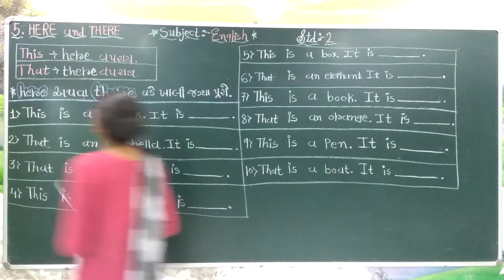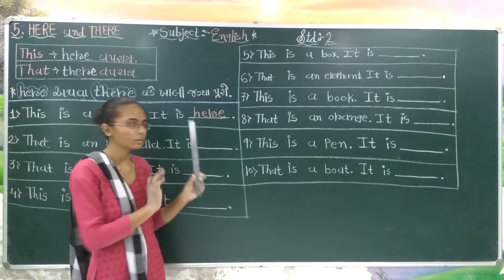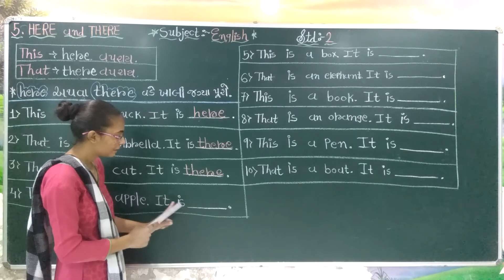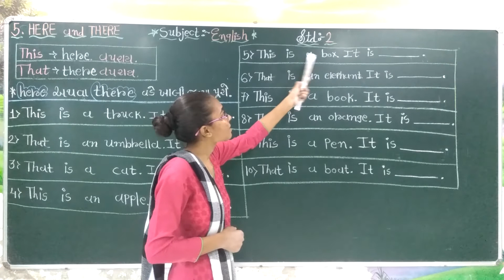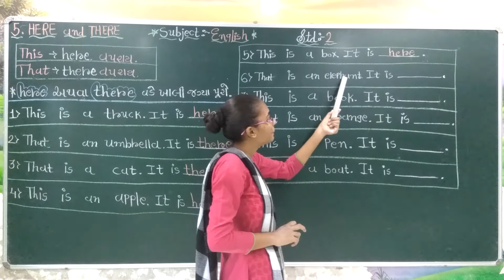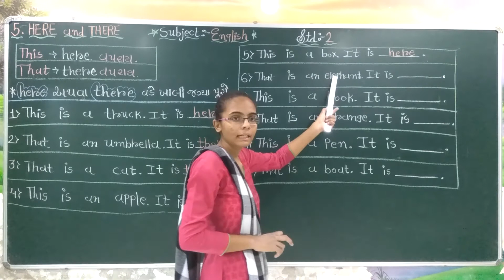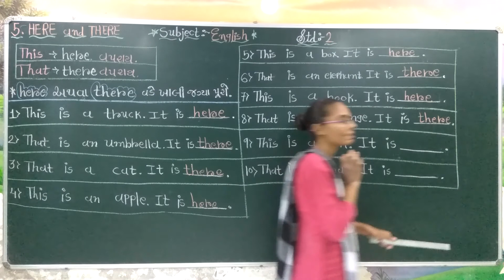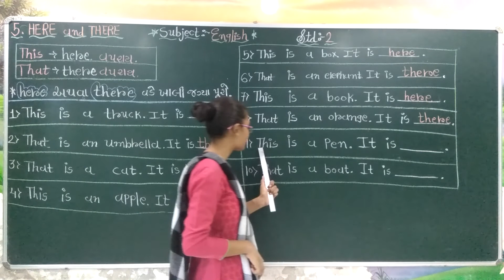ધોરણ - ૨ અંગ્રેજી પાર્ટ - ૯